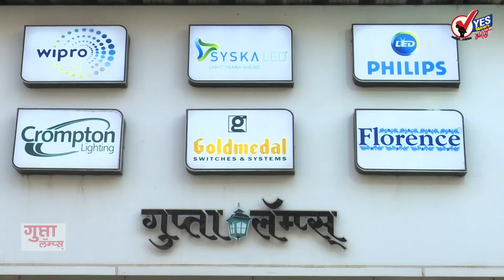आमदार राम सातपुते यांनी घेतले शिवयोगी सिद्धरामेश्वरांचे दर्शन